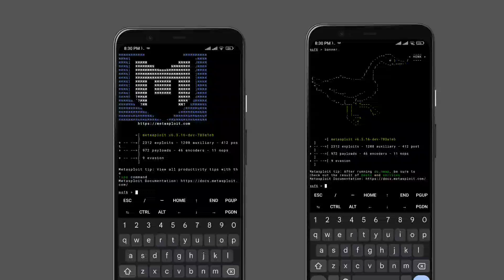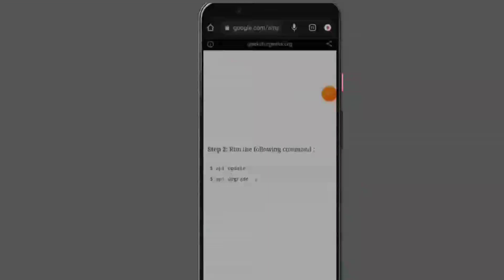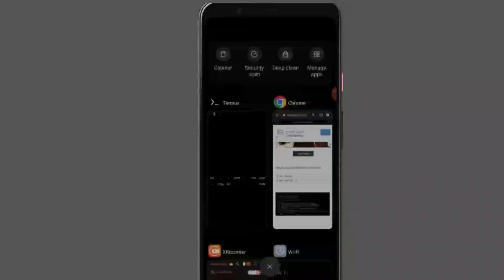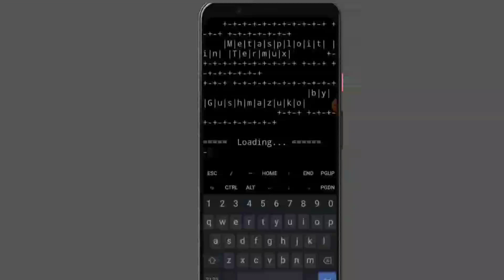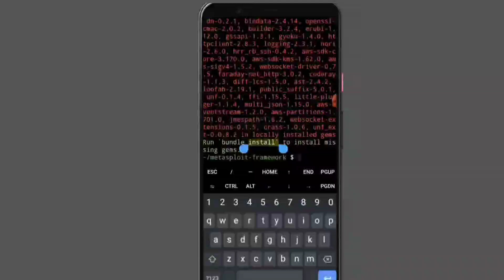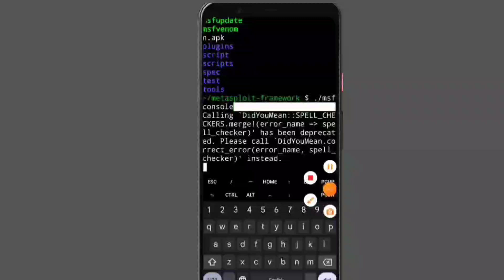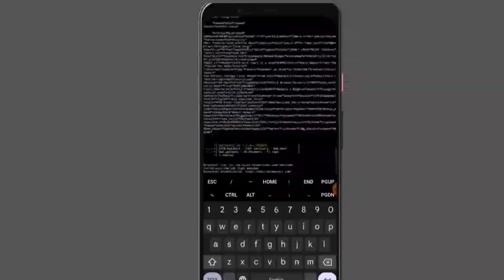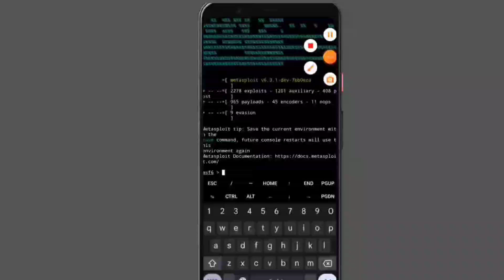Metasploit installation and setup in termux | termux full course in Bengali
In this video, we will guide you through the process of installing and configuring Metasploit on Termux. Metasploit is a powerful tool for penetration testing and network security analysis, and with the help of Termux, you can easily run it on your Android device.
          💥Our other social media site's💥

We will start by installing Termux on your device and then move on to the installation of Metasploit. We will also cover the configuration of Metasploit and show you how to use it to perform various penetration testing tasks.

By the end of this video, you will have a fully functional Metasploit installation on your Android device, ready to be used for network security analysis and penetration testing. So, if you're interested in learning more about Metasploit installation and configuration in Termux, be sure to watch this video!